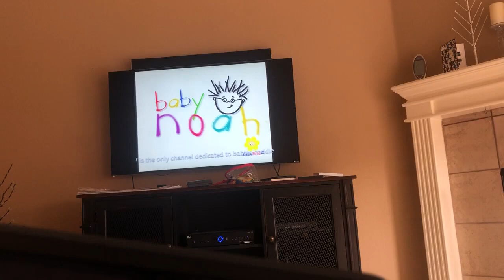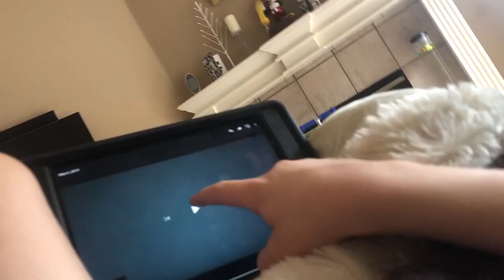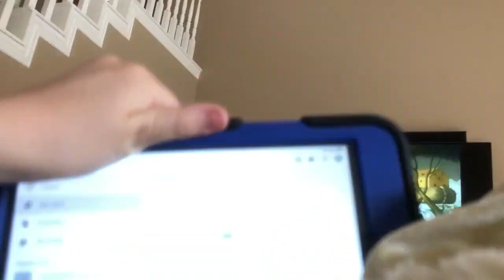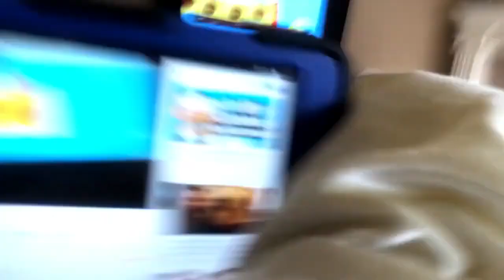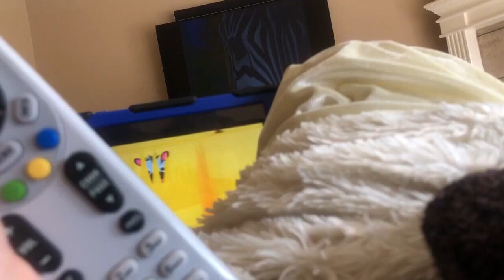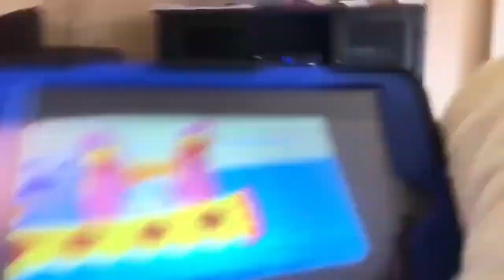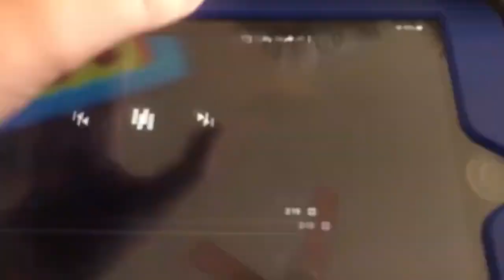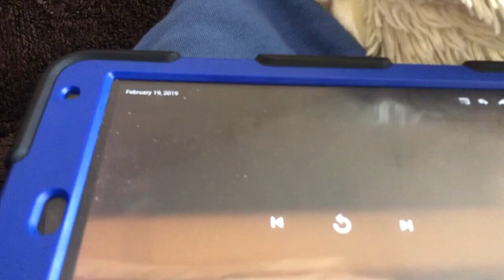September 29, 2024